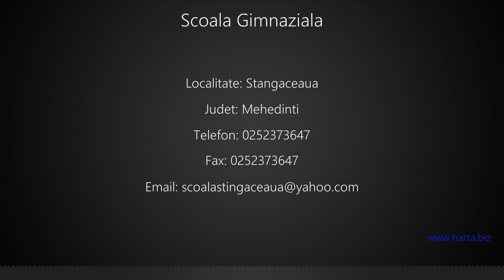Scoala Gimnaziala Stangaceaua